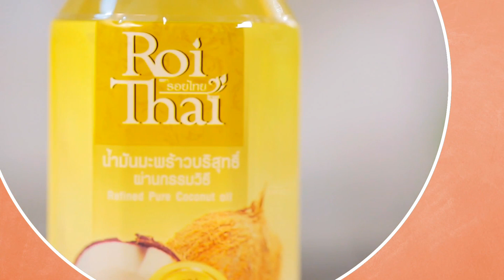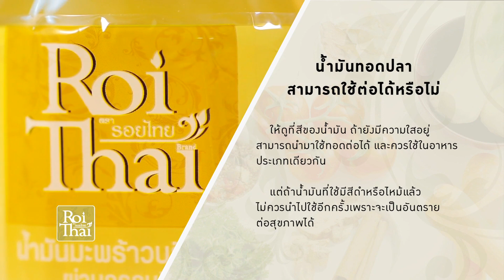Cozy Cooking : เมนู 'ปลาทูทอดน้ำปลา'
คลิกชมรายการเต็มได้ที่

เข้าครัวทำเมนูเพื่อสุขภาพ อร่อย แถมบอกต่อกันง่ายๆกับเชฟจากัวร์ “ปลาหมึกสอดไส้ทรงเครื่อง”